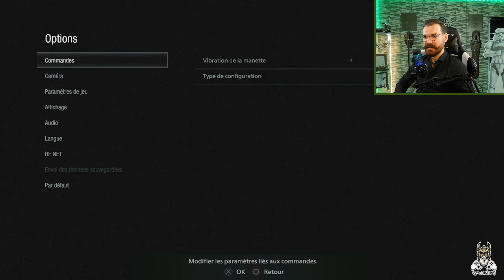Let's play Resident Evil 8: Village. Episode #4 Lady Dimitrescu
Kyoshin vous propose son premier let's play horrifique sur le jeu Résident Evil 8 : Village.
Sursaut, cri de terreur ainsi qu'une grosse peur au ventre vous attend dans cette série de vidéo.

Humour et gros délires vous attendent dans nos vidéos, tous les dimanches et mercredis à 18h.

Sur ce, nous vous disons à très vite et surtout RESTEZ BARBUUUUUS !

Skoll à vous ^^